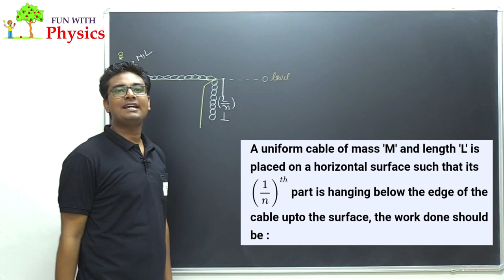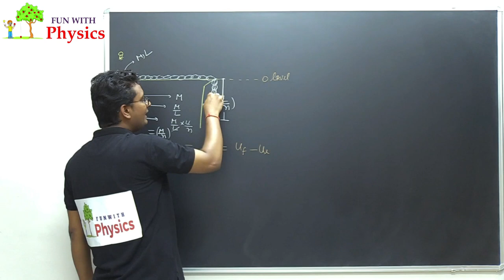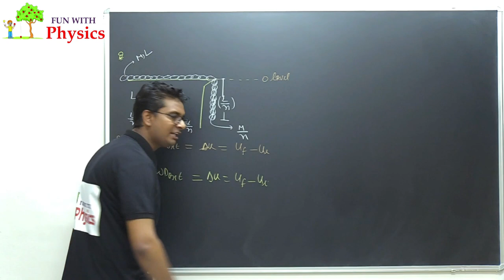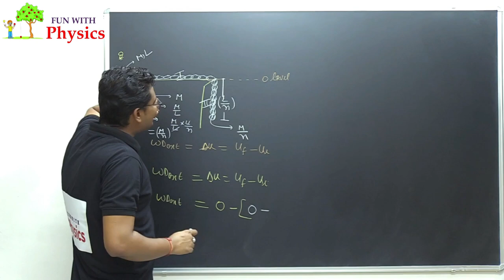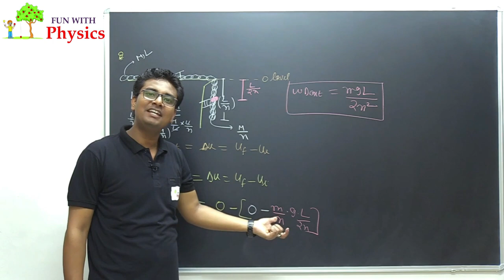A uniform cable of mass M and length L is placed on a horizontal surface such that its (1/n)th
A uniform cable of mass M and length L is placed on a horizontal surface such that its (1/n)th part is hanging below the edge of the surface. To lift the hanging part of the cable up to the surface, the work done should be

About This Channel:-
Dear students,
JAI HIND!